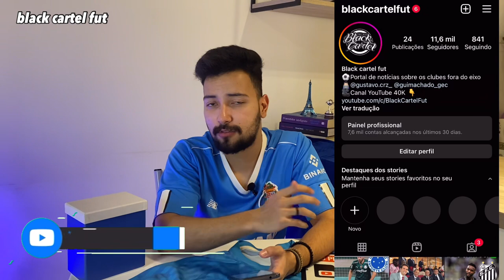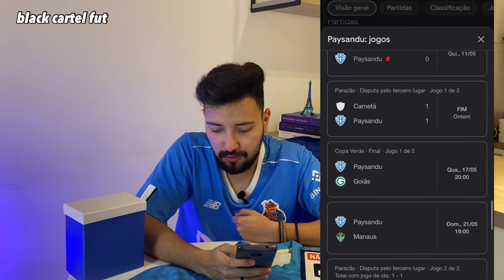🔵😱BOMBA: EX-INTERNACIONAL NO PAYSANDU? MEIA PODE CHEGAR PARA A SERIE C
🔵🤔 Boa no Papão?